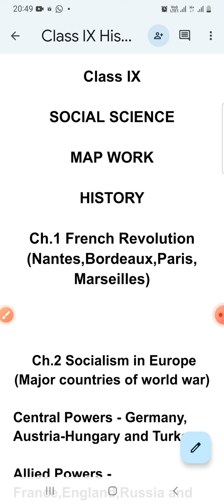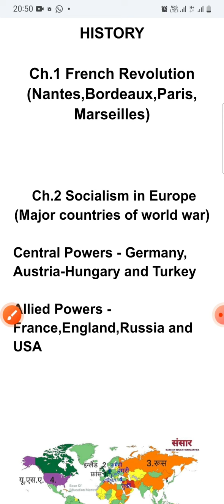Class IX Social Science Map Work History (Major countries of world war)